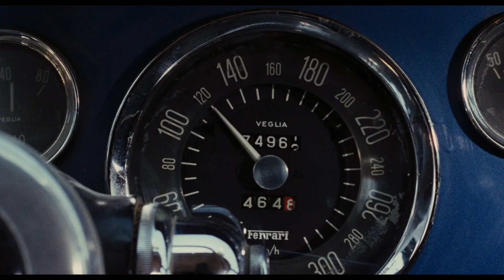Years of Lead Official Trailer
The 1970s were a time of intense uncertainty and instability in Italy. Political corruption and widespread acts of left and right-wing terrorism, alongside a breakdown in social cohesion and a loss of trust in public institutions such as the government and police, created a febrile atmosphere of cynicism, paranoia and unexploded rage. Throughout this period, these sentiments found expression in a series of brutal, often morally ambiguous crime thrillers which tapped into the atmosphere of violence and instability that defined the so-called Years of Lead.

This box set gathers five films from the heyday of the “poliziotteschi” – the umbrella term used to describe this diverse body of films. In Vittorio Salerno’s Savage Three (1975) and Mario Imperoli’s Like Rabid Dogs (1976), random acts of violence committed by vicious young sociopaths threaten the fragile fabric of respectable society. In Massimo Dallamano’s Colt 38 Special Squad (1976) and Stelvio Massi’s Highway Racer (1977), renegade cops battling against red tape and political corruption turn to new and morally dubious methods to dispense justice. Finally, class dynamics are explored in Salerno’s No, the Case is Happily Resolved (1973) as an innocent man finds himself under suspicion for a savage crime committed by a highly respected member of society.

Decried by critics for their supposedly fascistic overtones, the poliziotteschi were in fact more ideologically varied and often considerably more nuanced than such superficial readings would suggest, and proved a huge hit with theatergoers, who responded to their articulation of present-day social concerns. Featuring an impressive line-up of Euro-cult stars, including Joe Dallesandro (The Climber), Ivan Rassimov (Your Vice Is a Locked Room and Only I Have the Key), Maurizio Merli (Violent City) and Enrico Maria Salerno (The Bird with the Crystal Plumage), this collection of stylish, hard-hitting Euro-crime thrillers showcases the range and breadth of the genre and is a must-have for newcomers and grizzled veterans alike.